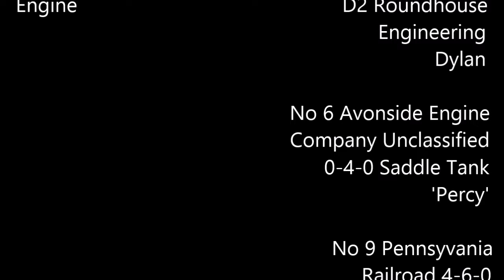Jack Rumsey Central Model Railway St Patrick's Day Steam Trains With Green Locomotives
Jack Rumsey Central Model Railway St Patrick's Day steam trains with green locomotives. Featuring passenger and freight services all through the day.

*This video was filmed on 17th March 2024*

Featured Locomotives:
Roundhouse Engineering, Limited edition 'Dylan'
No 6 Avonside Engine Companies saddle tank 'Percy'
No 9 Modified RC 4-6-0 Big Hauler.

Check the Facebook page for news, events, videos or photos.

Garden Railways Facebook Group.

Uk garden railway enthusiasts Facebook Group.